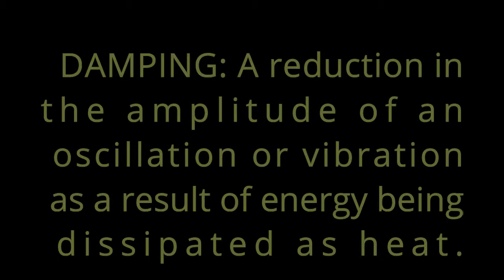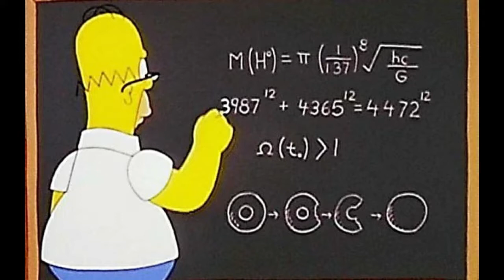Ohlins Suspension-Damping. What the heck is it?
What is damping?